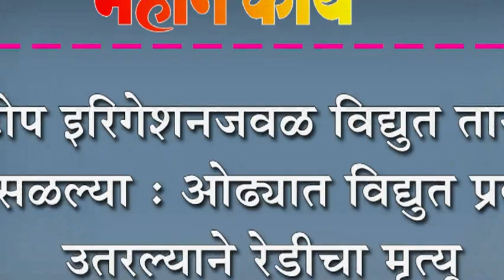टोप इरिगेशनजवळ विद्युत तारा कोसळल्या : ओढ्यात विद्युत प्रवाह उतरल्याने रेडीचा मृत्यू